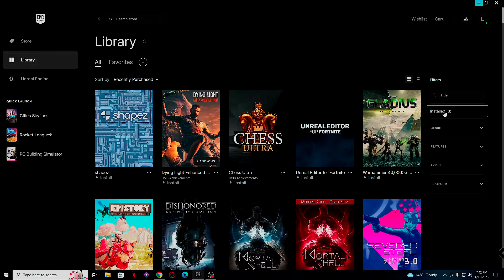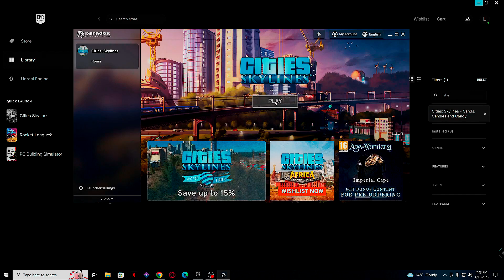How to instal DLC in City Skylines on Epic Games - Cum instalam DLC in City Skyline pe Epic Games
🎤Alatura-te serverului de Discord: #

✿TINTA: - CSGO-Zs6C2-95Ut7-BRNou-7KstY-3yuWK

✿LASA UN 👍 SAU 👎 stream-ului sau video-ului, iti ia 2 secunde si ma ajuta ENORM sa intru in RECOMANDATE pe YouTube!

💻PC Specs💻:
✿Placa de Baza: ASUS ROG STRIX B560-G GAMING WIFI
✿📟Placa video: NVIDIA ASUS CERBERUS GTX 1050 Ti
✿📀Procesor: Intel® Core™ i7-11700K Rocket Lake 3.60GHz 16MB
✿📼RAM: Corsair Vengeance RGB PRO 16GB DDR4 3200MHz CL16
✿🎧Casti: Aqirys Altair White
✿🖱Mouse: Silvercrest Gaming Set
✿⌨Tastatura: Silvercrest
✿1x Monitoare: Samsung Gaming Curved 144Hz

Watch:

 • Debris & Jonth - ...